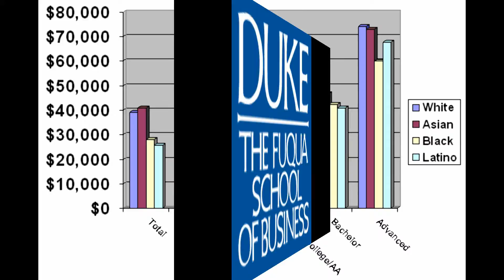Business degrees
In order to learn about business degrees, you can watch this video. I think, this video will help you about the importance of getting  business degrees.